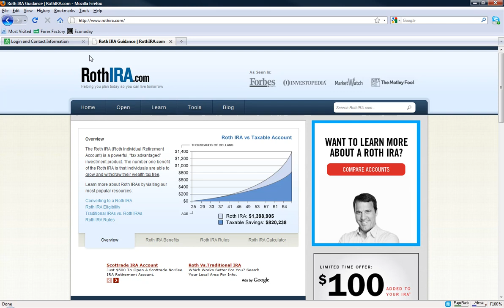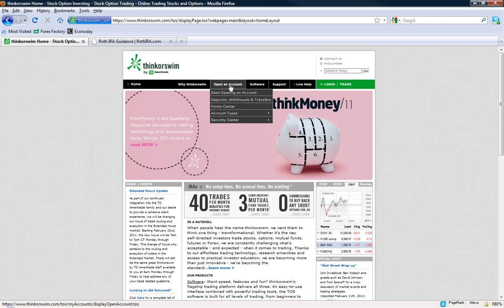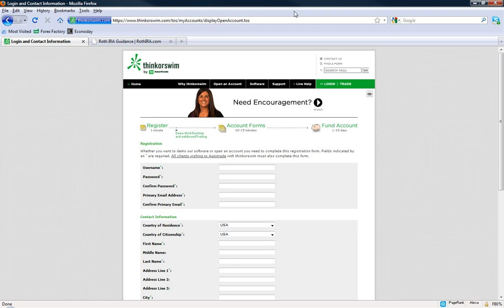How to Setup a Roth IRA in Thinkorswim